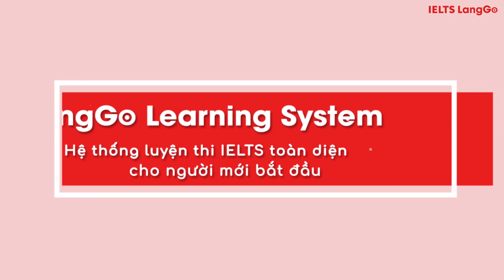IELTS SPEAKING: Phản xạ nhanh trả lời 50 câu hỏi trong vòng 5 phút - IELTS LangGo